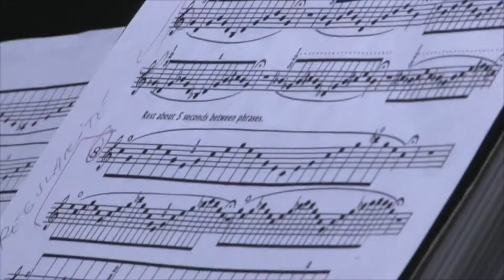Pierre Barusseau (trompette)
Présentation des activités de l'Ecole Municipale de Musique Danse et Théâtre Dominique Boudot : Pierre Barusseau (trompette)